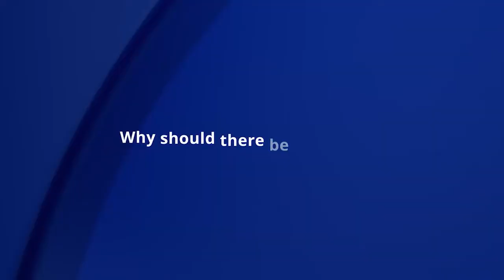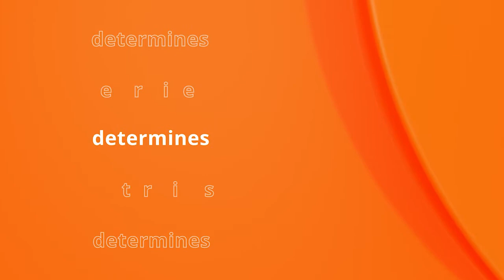Beyond The Device - Contextual Mobility Management With TRUCE Software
3Eye joins Sarah Heibult and Pete Plotas from TRUCE Software for another episode of Beyond the Device to discuss how TRUCE helps manage the safe and productive use of mobile technology in the workplace.

Hosted by:
Reid Estreicher, VP of Business Development, 3Eye Technologies

Guests:
Sarah Heibult, Channel Manager, TRUCE Software

Pete Plotas, Global VP, Alliances & Strategic Development, Truce Software